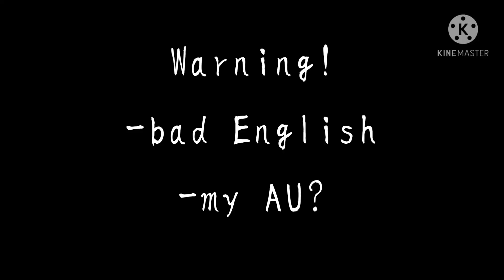SCP react to TheRubber||part 1/3||lazy and boring!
Info:

Yes, the idea of ​​this reaction is not entirely mine, I was offered it, but I slightly changed it (initially there should be a character that has nothing to do with SCP). And yes my own characters for the SCP universe are now four, and here is some information about them:

Nikita and Kira are not Dr. Alexander's siblings, but they still consider each other to be relatives, since they have similar features, origin and appearance (it is quite possible that they are clones, but of different sex). But unlike Alexander, who has a special influence on intelligent beings, these two have tremendous physical strength and quite strong regeneration (they could quite easily fight a reptile (682), although not in his best form). And yes, all three are crazy sadists who can safely kill someone just for fun.
Lisa is "just an assistant" to Alexander, who accompanies these three everywhere. It is quite difficult to surprise her with something happening inside the SCP Foundation almost every day, especially considering who she works with. As for their current relationship with Dr. Alexander, they are indeed a couple, but he doesn't really want to harm her or cause her death, so he tries not to develop this relationship. After all, only one mistake of his can lead not only to his death, but to her too ... And he knows it, because one of his versions has already made this mistake ...
Инфо:

Да, идея этой реакции не совсем моя, мне её предложили, но я слегка изменил её(изначально здесь должен быть персонаж, никак не связанный с SCP). И да моих собственных персонажей для SCP вселенной теперь четверо, и вот немного информации о них:

Никита и Кира не родные брат и сестра д-р Александра, но они все равно считают друг друга родственниками, так как обладают схожими особенностями, происхождением и внешностью(вполне возможно что они клоны, но разного пола). Но в отличие от Александра, обладающий особым влиянием на разумных существ, эти двое обладают огромной физической силой и вполне сильной регенирацией(они вполне спокойно могли сражаться с рептилией(682), хоть и не в самой его лучшей форме). И да все троя психи садисты, которые могут спокойно убить кого-нибудь просто ради веселья.
Лиза "просто помощница" Александра, которая сопровождает этих троих повсюду. Её достаточно сложно удивить чем-то происходящим внутри SCP фонда практически ежедневно, особенно учитывая то с кем она работает. Что же касается их настоящих отношений с д-р Александром, то они действительно являются парой, но он не очень хочет как либо навредить ей или стать причиной её смерти, поэтому он старается не развивать эти отношения. Ведь лишь одна его ошибка может привести не только к его смерти, но и к её тоже... И он знает это, ведь одна из его версий уже совершил эту ошибку...